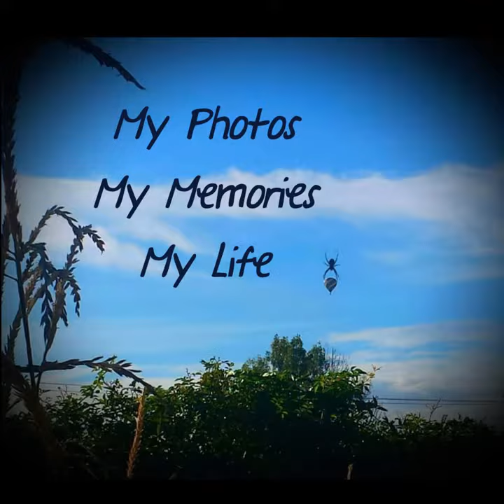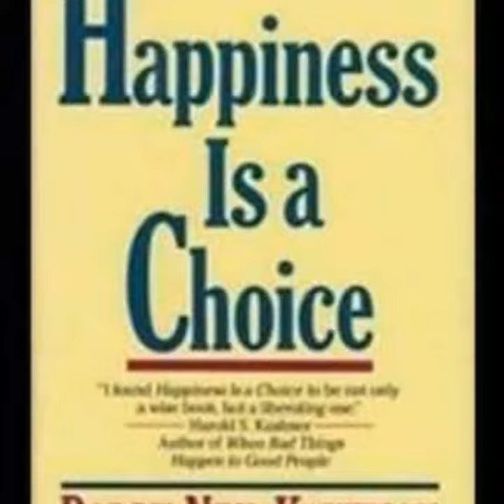My Photos and Memories!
Music and photos by Frank M. Perea.  "My photos, My memories, My life!"